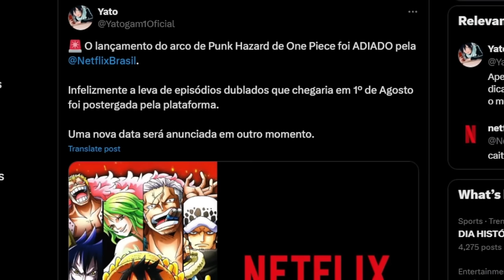URGENTE! A NETFLIX CANCELOU O LANÇAMENTO DE NOVOS EPISÓDIOS DE ONE PIECE DUBLADO! ARCO PUNK HAZARD